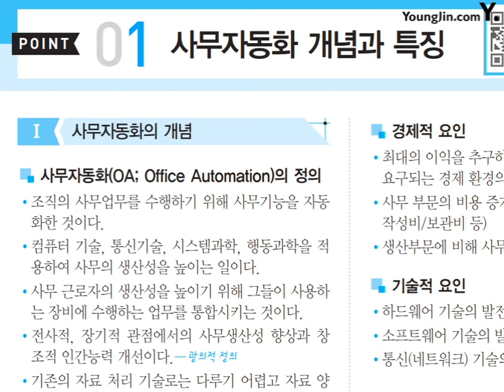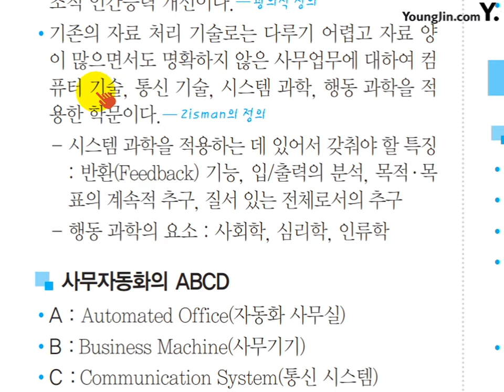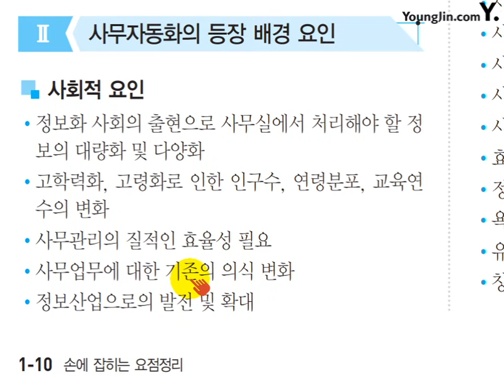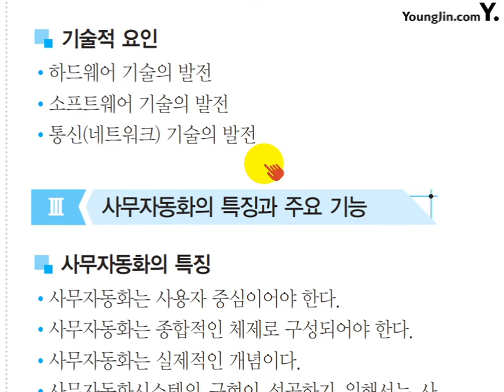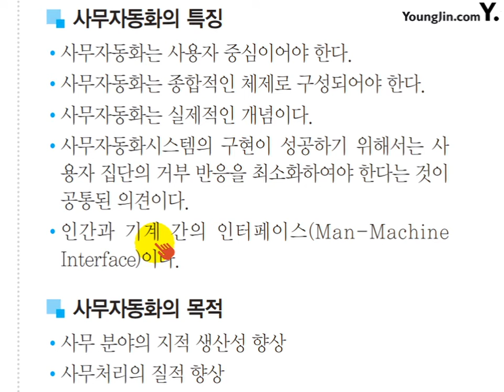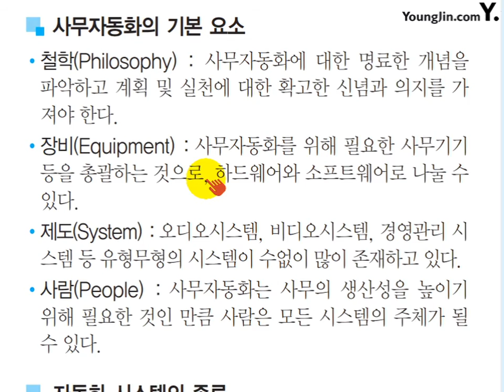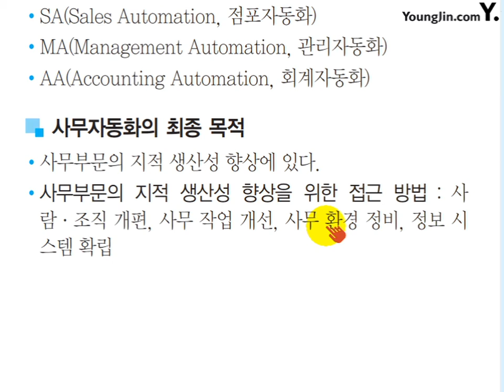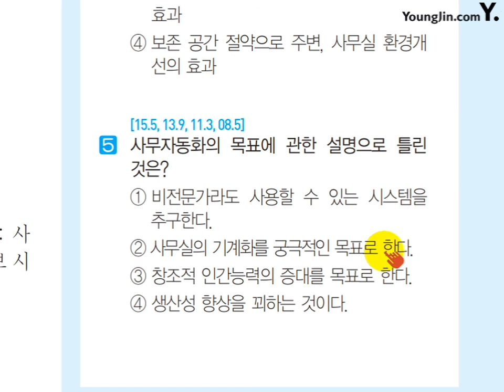(2017) 사무 미니족보 POINT 001